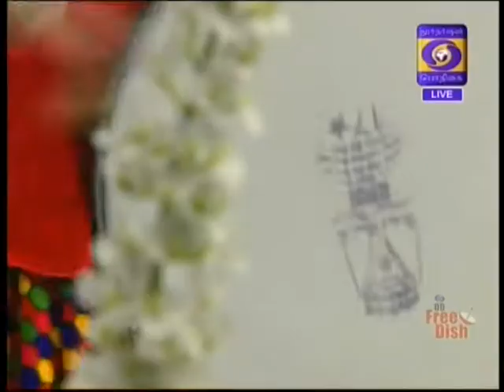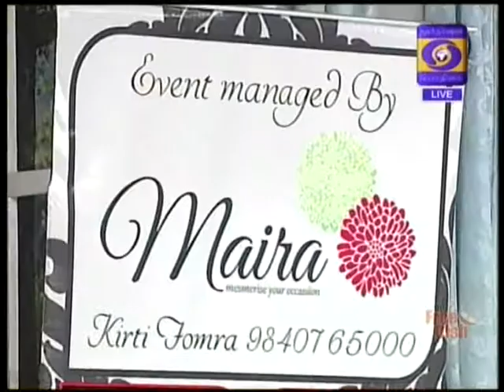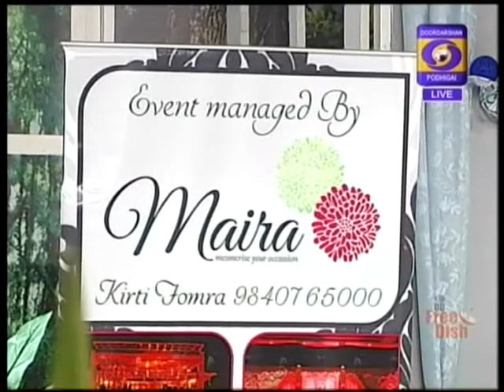DDK Podhigai MATINEE SHOW 17 09 2017